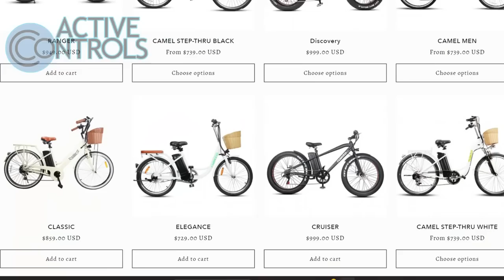RV Tow Truck Got Smashed Twice!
Our Truck we use for towing our RV got smashed not once, but twice!

Here is how you can help us help Veterans:
3. Donate on PayPal (100% of funds through PayPal go directly to Veterans) (Scroll down to PayPal and click on the Donate button.
4.
5.
7. Watch our videos
9. Like our videos 👍
10. Share our videos

Alethea Paradis
Rich & Janice Sharp
Chris Mayers
Brett Higgins
Joyce Glover
Tim F
Gary & Diane Houk
Amy Jones
Warren Miller
Ray Foor
Barbara Spiecher